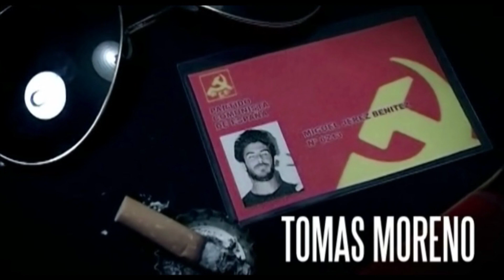Cabecera Malviviendo - Expediente X HD (Música Legalize Sound)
Cabecera Malviviendo - Expediente X//The X-files (Parodia)

Mario García
(Programación musical completa)

Productora: Diffferent Entertainment

Idea Original: David Sainz

Original song : The X files theme - The dust brothers

Producción musical,grabación,mezcla y mastering: Mario García